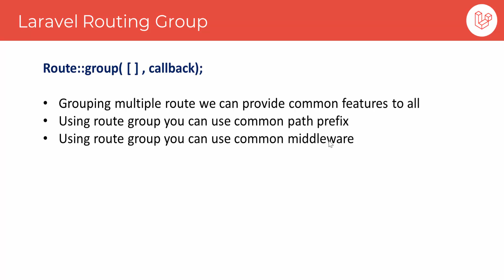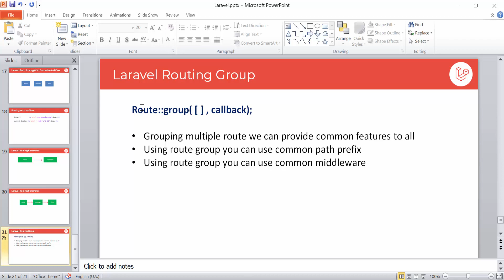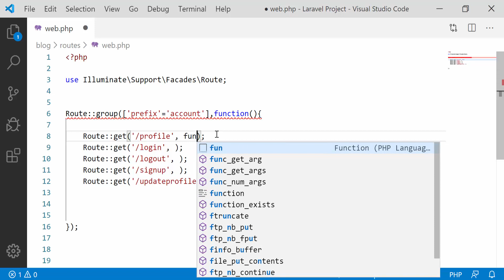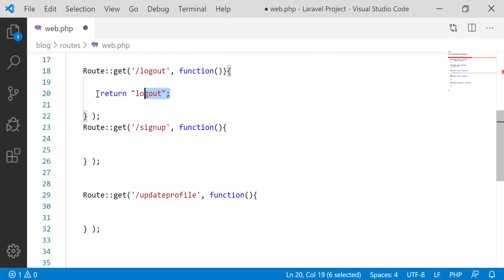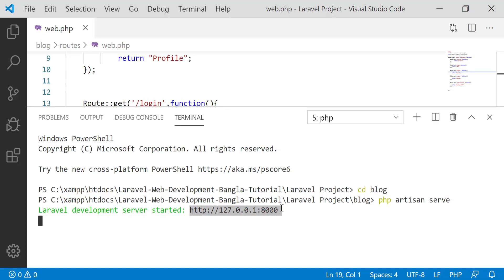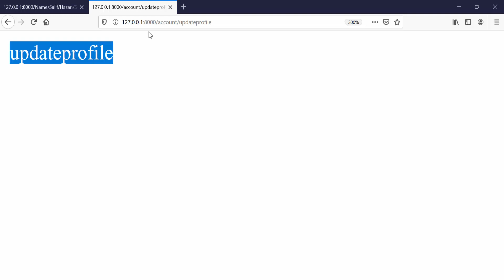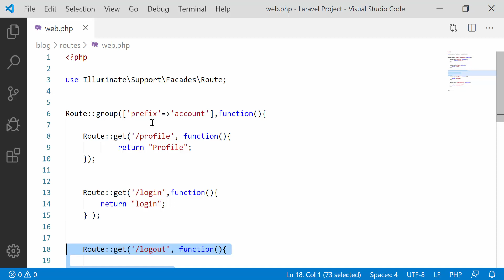Laravel Tutorial Bangla | Route Group To View Part 15